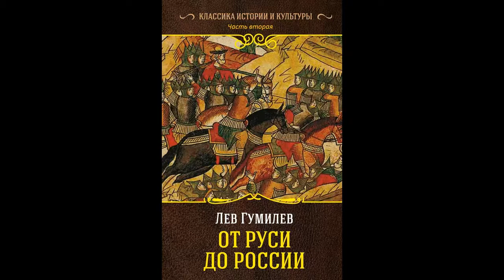История России.От Руси до России.Глава вторая.